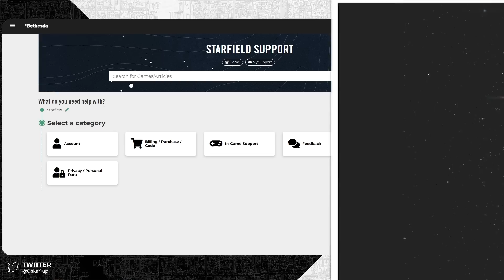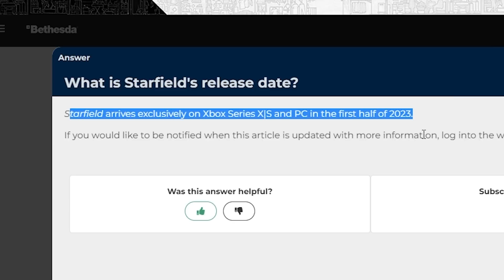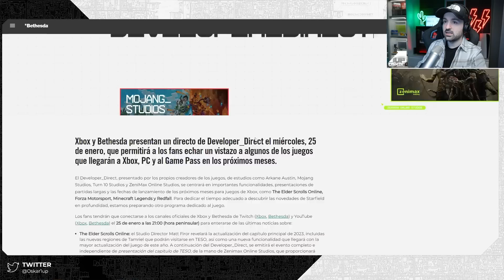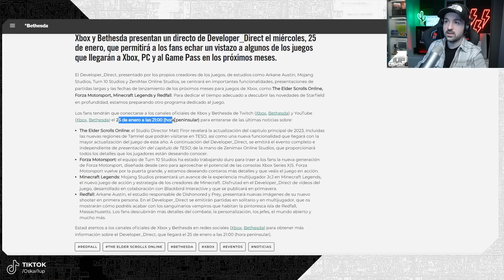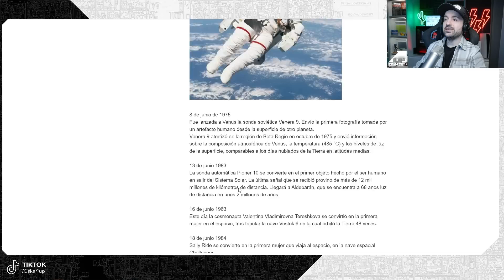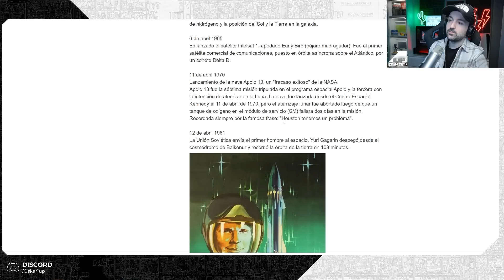💥STARFIELD - EVENTO DE LANZAMIENTO🚀 | Los testers hablan, soporte oficial y mucho mas!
Nuevo evento confirmado! Starfield está MUY CERCA! Además los testers hablan y todas las últimas novedades y noticias de los últimos días sobre Starfield!

00:00 Anunciado evento de lanzamiento de Starfield
00:54 Abierto el Soporte oficial de Starfield
01:56 Nuevo evento de Starfield
03:16 Podría ser esta la fecha de salida de Starfield?
05:27 Los beta testers hablan sobre Starfield

Bethesda acaba de confirmar la noticia mas esperada de Starfield! Tendremos un evento de lanzamiento EXCLUSIVO para el juego pronto. Además algunos beta testers ya hablan sobre el juego y tenemos mas novedades!